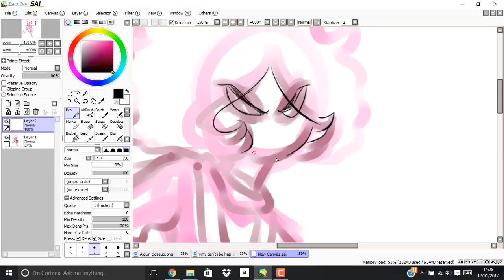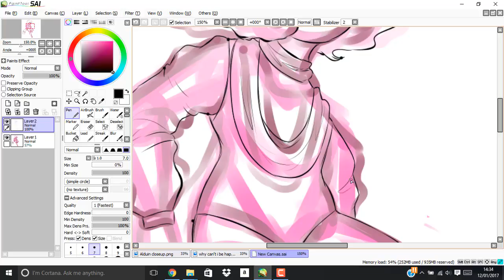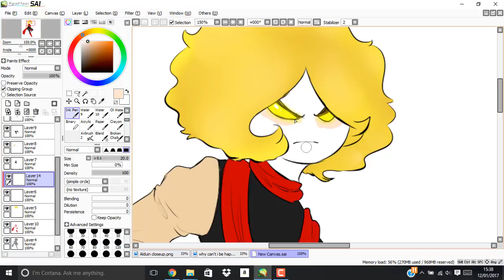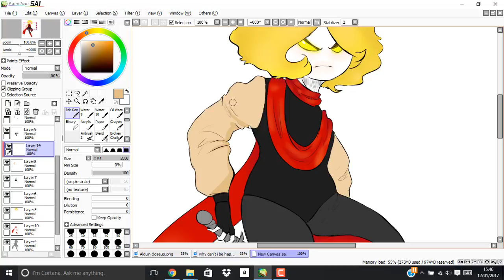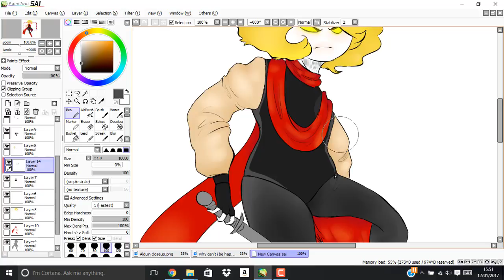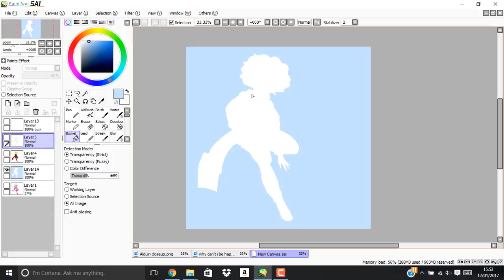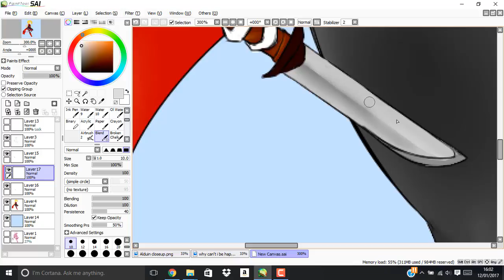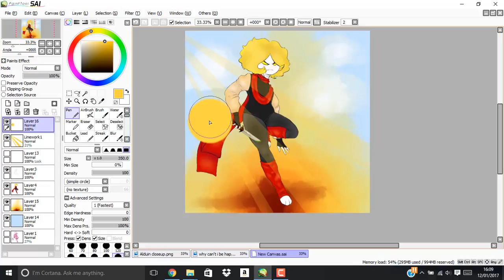Honey - Speedpaint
A speedpaint of my character Honey, because why not?

I hold no ownership over the music used in this video and i am receiving no profit from its use, all credit goes to the original artists and Mr Suicide Sheep.